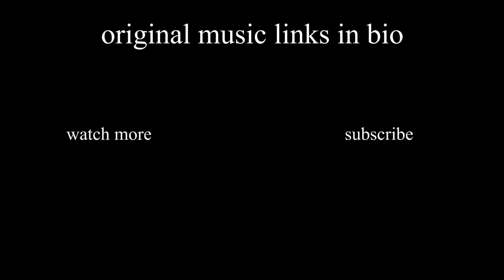singing thank u, next because i'm done with 2020